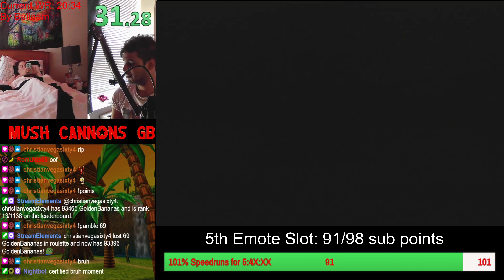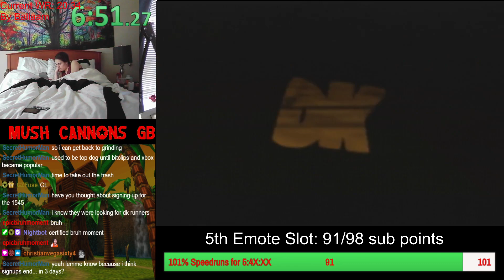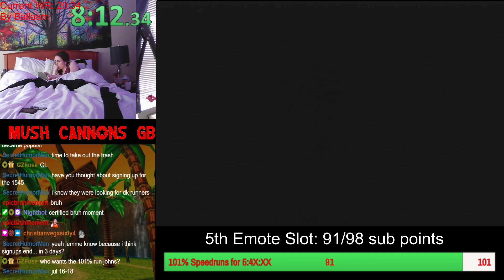DK Mushroom Cannons GB in 19:13 (World Record)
This one definitely needed to be updated! Glad we got the record!